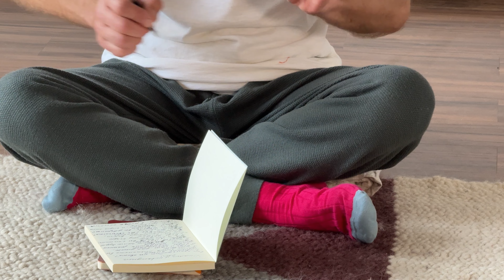1000 years of experience: Exploring how to change your body through proper nutrition. Просто о еде.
We study methods of changing your body through choosing the right foods
Yoga with Alexander for everyone. Every day a new video, Thank you for choosing our YouTube channel
Exploring the World of Yoga with Alexandr